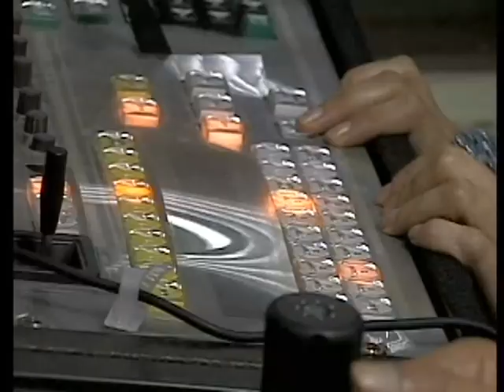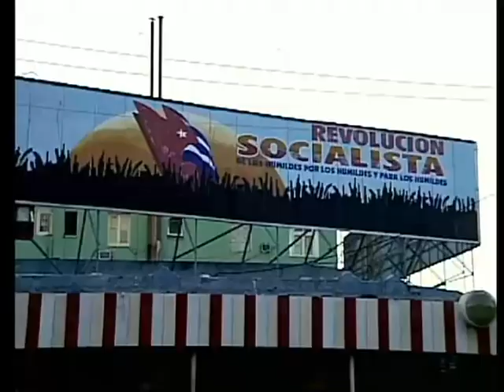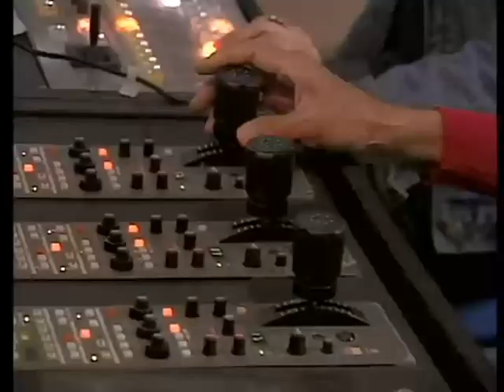Luis Silva y Náyade Rivero en COORDENADAS primera emisión 2006. Juan C Travieso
Llega un nuevo aniversario de Canal Habana y entre mis archivos encontré esta grabación del nacimiento de esa señal televisiva. Gracias a los que me acompañaron en el inicio y en toda la historia del canal hasta nuestros días. Felicidades a sus fundadores y éxitos a los que continúan la misión.